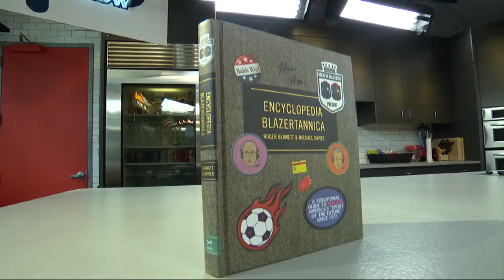Men in Blazers' Roger Bennett Talks World Cup & More with Dan Patrick | 6/13/18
'Men in Blazers' co-host Roger Bennett talks World Cup and more with Dan Patrick.